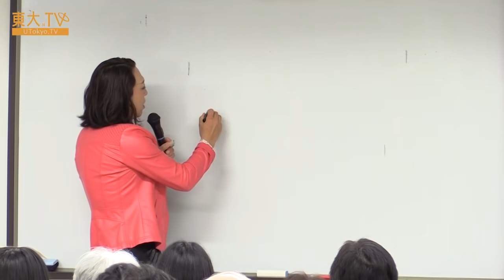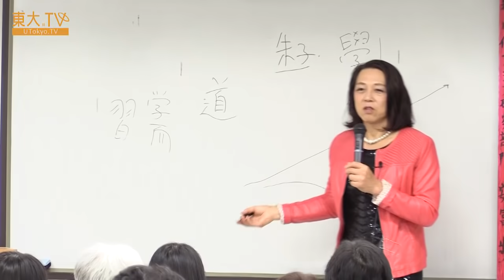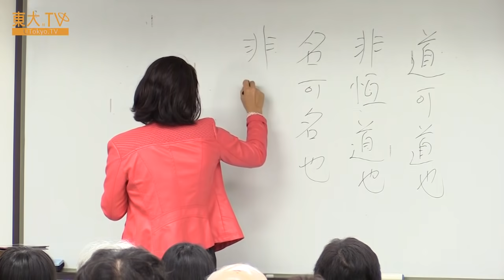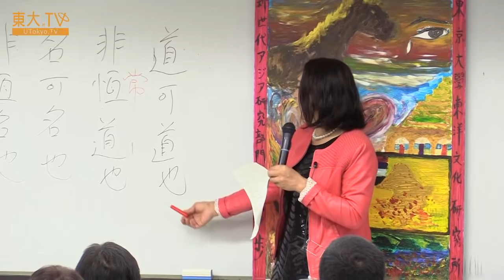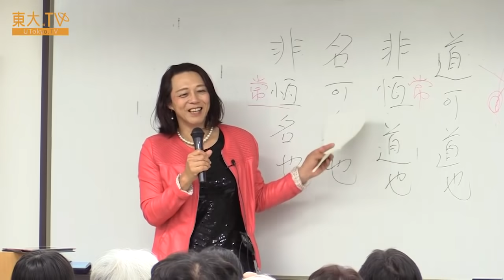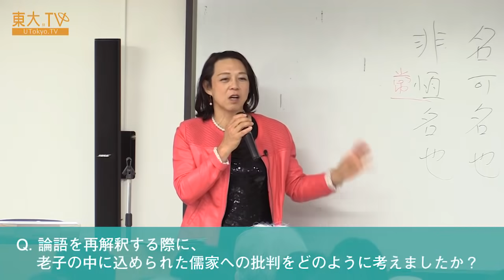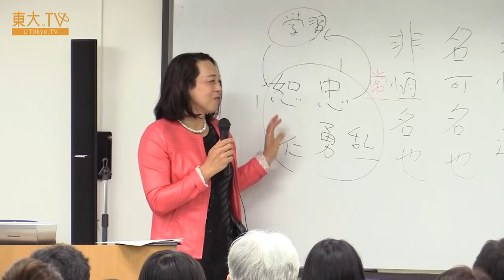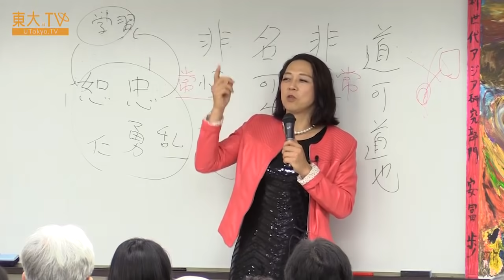安冨歩「「道」とは何か？ ：『論語』と『老子』の世界観」ー東洋文化研究所公開講座 2017 「アジアの知」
東洋思想の根幹をなす「道」という概念があります。この言葉が何を意味しているのかを、『論語』と『老子』での使用例をもとに考察します。
この講義では、「道」という言葉が「ものごとのあり方」を意味しているという 一見当たり前の考えに立つことで、この二冊の本を統一的に理解する道が開かれ ることを示します。

関連動画：
安冨 歩　『論語』という革命思想

Speaker: Ayumi Yasutomi
What is “The Way”? ー Outlook on the World of "The Analects of Confucius" and "Lao Tzu" [JP]

There is the concept of “way” which forms the basis of oriental thoughts. Prof.Yasutomi discusses what the word “way” means, based on examples of use of "The Analects of Confucius" and "Lao Tzu".
In this lecture, Prof.Yasutomi considers thinking that the word "way" means "Ways of things”. Then Prof.Yasutomi shows how to understand these two books in a unified way.